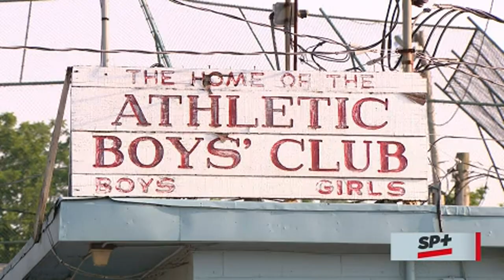'Once a coach, always a coach': Health issues can't keep 66-year-old out of the dugout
Vince Misuraca has coached over 100 teams and 2,000 players in 47 years. He continues to make an impact on and off the field despite health issues.